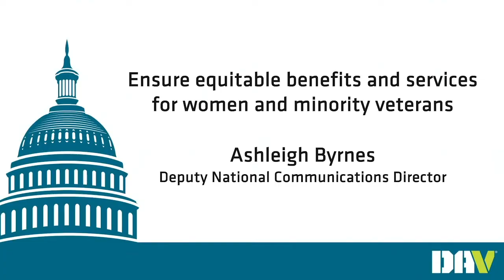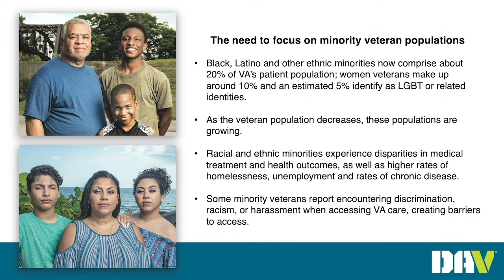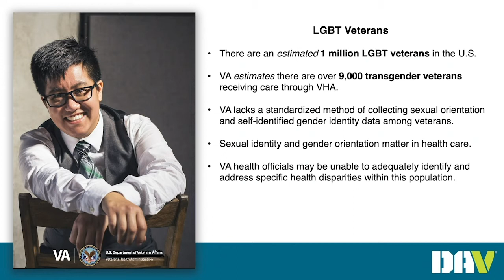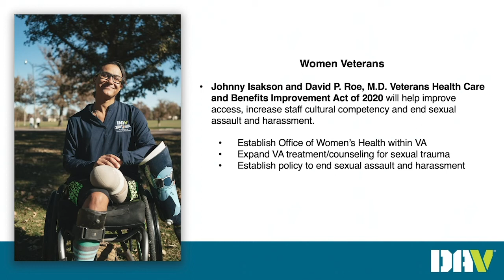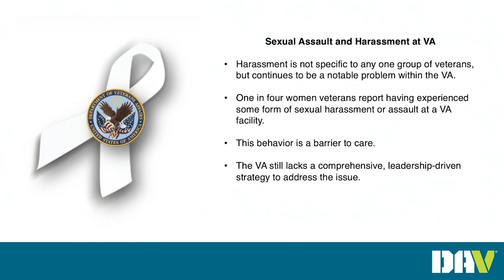Critical Policy - Ensure Equitable Benefits/Services for Women Veterans and Minority Veterans